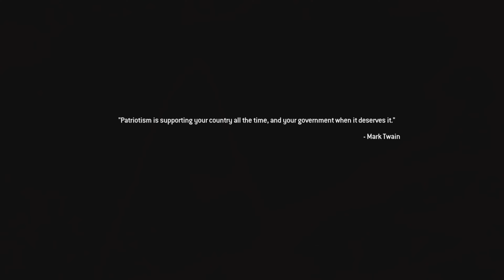MW2 Remastered PS5 Campaign Exodus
Call of Duty: Modern Warfare 2 Campaign Remastered [2] is a remastered version of the singleplayer campaign of Call of Duty: Modern Warfare 2. The game was primarily developed by Beenox.

Modern Warfare 2 Campaign Remastered was released on March 31, 2020 for PlayStation 4, and was released on April 30, 2020 for Xbox One and PC.